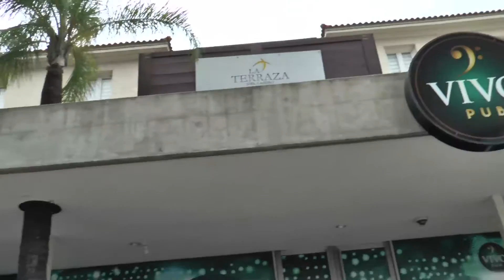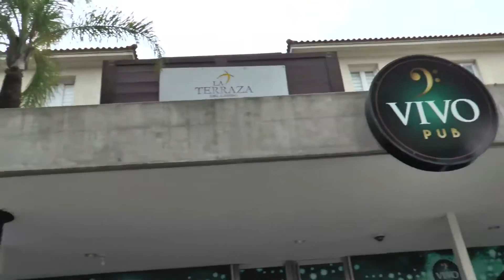Fabiane Acevedo - Asistntne de Marketing Rivera Casino & Resort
Rivera Casino & Resort invita a disfrutar del partido de eliminatorias entre Uruguay y Brasil de una manera diferente en el espacio VIVO PUB. La asistente de Marketing, Fabiane Acevedo, informó al respecto.